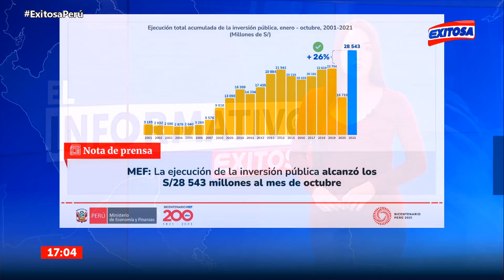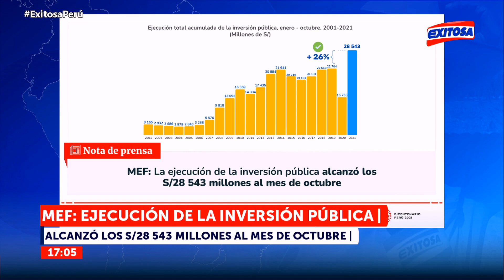🔴🔵Edición Tarde I El Informativo de Exitosa - 01/11/21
Te presentamos las noticias actualizadas a esta hora de la tarde.

Exitosa Perú
"La voz de los que no tienen voz"

Corporación Universal